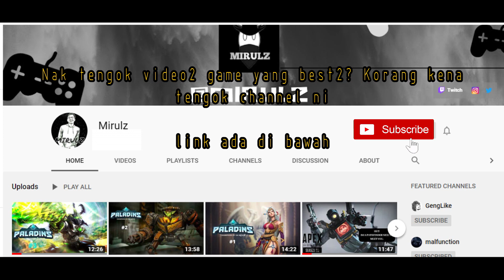Betul ke Freekick Safawi Rasid 100% Sama Seperti Lionel Messi | Cara, Gaya, Teknik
Kebetulan atau latihan? Cara freekick yang diambi oleh Safawi 100% sama seperti cara Lionel Messi.

GengLike channel brings you quality football videos with a focus on Malaysia Liga Super content!